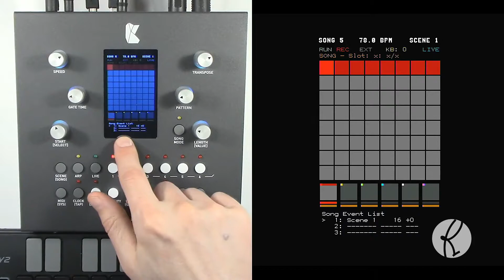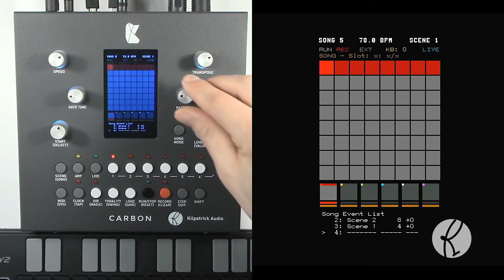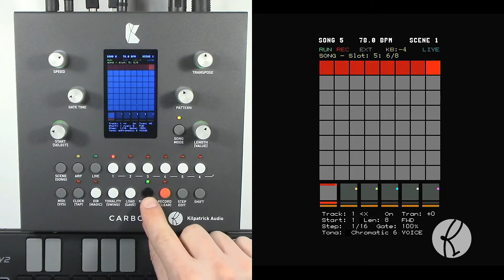Song Mode - CARBON Sequencer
This video demonstrates the song mode function in the CARBON sequencer.